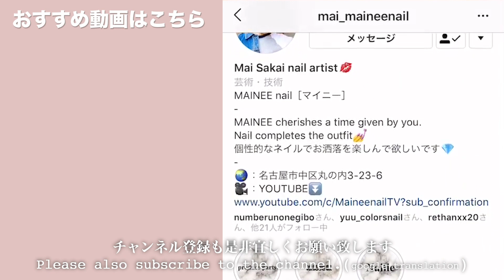セリアでふんわり混ぜ込みネイルやってみたよ。混ぜすぎないのがコツです。【マイニーネイル】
本日の動画は、連続のセリアジェルシリーズ❗️
今回は混ぜすぎないニュアンスネイルを
やってみましたー😆
少しだけぼかして、色の境目を目立たせる
そんな可愛いネイルになってますよっ🙌
同系色のパープルを合わせて、大人可愛い
夏ネイルです👍

今回のデザインは工程が少ないので、
模様違い、カラー違いでもう一個作ってます🤗
ホワイトとブルーでとっても爽やかな
ニュアンスネイルをやってみました❣️
セリアの最近発売されたカラーは発色が
良いので、お好みのカラーでやってみてね😊
セルフネイルを楽しんでる方でも
チャレンジしやすいと思いますので是非✨

※今年に入ってから私のサロンの目の前の
両○屋さんが大規模な工事を始めまして。。
今現在跡形もないくらい破壊されてますw
ですので、まだ数ヶ月は動画内に騒音が
入ってしまいますのでご了承くださいませ🙇‍♀️

◇GEL
Seriagel - Light purple
               - Dark purple
               - Milky white
               - Sky blue

◇PARTS

◇BRUSH

ネイルマシン：Urawa G3
マシンビット：NPアプレ ポイントカーバイト
ネイルチップ：Beauty nailer etc
ネイルパレット：Preanfa ランタンタイル
LED UVライト：Gelgraph Σ / Kokoist LE BRANC
キッチンペーパー：Kirkland (コストコ)
ネイルケアオイル：P.Shine / OPI

BWJ2018
Nailvenus magazine
NailMAX magazine
NailUP magazine

◇現職業……
Nailsalon MAINEE 主宰
Youtube 【MaineenailTV】
ネイルグッズプロデュース
1児のママ